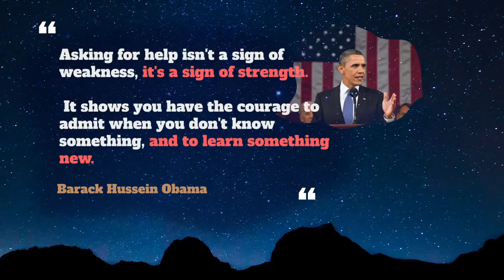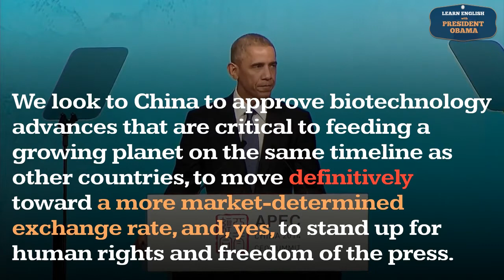Definitively Usage, Pronounce, Meaning, Definition, Sentence Examples - Adverb Series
How to pronounce definitively ?
How to use definitively  ?

Definitively , adv.
   1. In a definitive manner.

00:00 - Pronounce Intro
00:07 - How to Pronounce, How to Use, Meaning, Definition